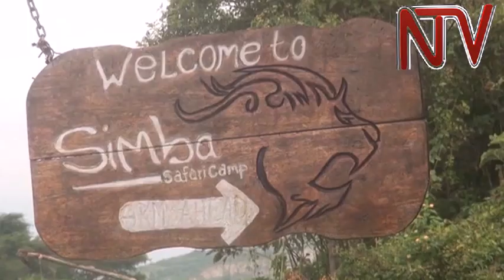Police director camps in Kasese to oversee investigations into recent cops killings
Police director of operations Asuman Mugenyi has pitched camp in Kasese to oversee the investigation into the murder of two police officers who were hacked to death at Simba Safari Lodge in Queen Elizabeth National Park. Police are appealing to the public for information to help in investigating the Sunday night murders.